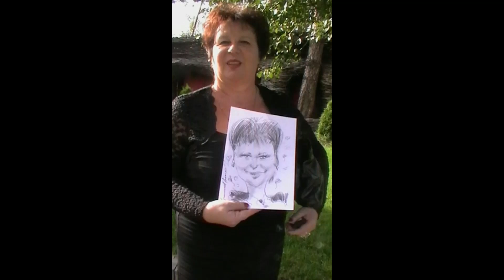Алла! Поздравляем!!!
7 апреля 2024